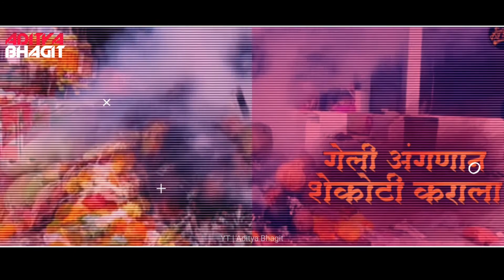Ekvira Aai New 4k Full Screen Status 2021 | Aai Ekvira New Song Status 2021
🔸All Types Status Editor

@Aditya Bhagit

🎥 Video Editor - Aditya Bhagit

🔸Banner,photo And video Editing

Marathi Song Whatsapp Status
4K_Full Screen Status
Ekvira Aai Whatsapp Status,Ekvira Aai Song#Ekvira
Aai Palkhi Sohala Status Video 2021 Ekvira Aai Status Ekvira_Aai_Karla_Lonavla Song Ekvira Status, Video Aai Elvira Whatsapp Status, Video
Ekvira Aai Latest Whatsapp Status Song,Aai Ekvira
Latest Whatsapp cStatus, Video Ekvira Aai Marathi Whatsapp Status For Video Song Elvira Unplugged
Status Song For Whatsapp Elvira Aai Hindi Status For Whatsapp Song Video Elvira Aai Mangalwar
ekvira aarti aai ekvira aarti beats Unplugged Status
Song For Whatsapp Ekvira Aai Dj Mix Whatsapp
Status Song Song Video Aagri Koli Song Whatsapp
Status Song Aagri Koli Status For Whatsapp Video
Aagri Koli Ekvira Aai Status Aagri Koli Ekvira Aai
Whatsapp Status Song Video Koligeet Song Status
video download, ekvira status new,ekvira status 2021,ekvira status2021, ekvira dj status, ekvira
status full screen, ekvira status marathi, ekvira aai
status, ekvira aai status, ekvira aai status song, ekvira aai status dj, Whatsapp Status Ekvira Aai,
ekvira aai whatsapp status download,ekvira aai full screen status ekvira aai whatsapp status in marathi,ekvira status,ekvira aai whatsapp status in
marathi,ekvira aai jatra status, ekvira aai status
marathi,ekvira devi marathi status ekvira aai
status 2019ekvira aai new status video, ekvira aai
navratri status, ekvira aai whatsapp status, ekvira aai palkhi sohala status, ekvira whatsapp status,
lokgeet, aai ekveera song whatsapp, old ekvira aai
whatsapp palkhi status, ekvira aai palkhi status,
ekvira aai status song,ekvira aai full screen status,
ekvira aai new status song,ekvira status,aai ekvira
songs,aai tuz deul, aai mazi sakaliche pari, best ekvira aai whatsapp status, ekveera aai new song 2018 whatsapp status,ekvira aai mazi, karulya aata
Gala gala, namdev ghotale, ekvira aai whatsapp status 2021, new marathi Songs, hit Koligeet,
marathi hit songs, ekvira aai new songs 2021, marathi songs, ekvira mauli, new song 2021, Aagri
koli status, aagri कोळी status, आगरी कोळी स्टेटस, आई एकविरा, एकविरा आई स्टेटस, ekvira aai whatsapp status
2019, ekvira aai whatsapp status, ekvira aai dj song
ekvira aai status Whatsapp status video 30 second
whatsapp status whatsapp video whatsapp status
whatsapp 30 second status 30 second status video best whatsapp status new whatsapp status
latest whatsapp status video whatsapp video status status status video 30 second evergreen
whatsapp status video hit status video 30 second video video 30 second sad status video, emotional
whatsapp status video hindi whatsapp status whatsapp status whatsapp status video,

hate on anyone I talk about in my videos, this channel is to entertain people and usually focus on
joking about what the people are doing not the individual themselves, please don't go spreading hate it's all for laughs

permitted by copyright statute that might otherwise be infringing. Non-profit, education or